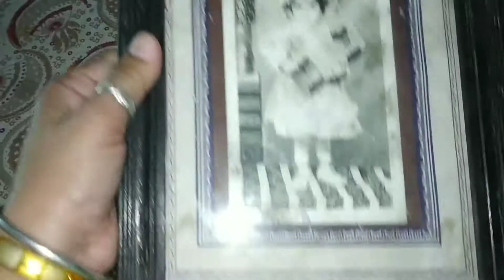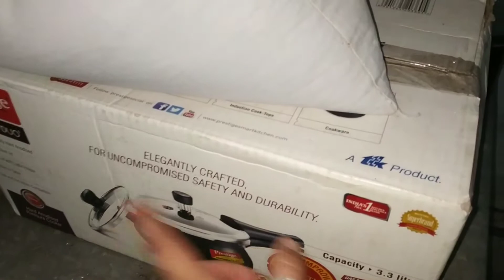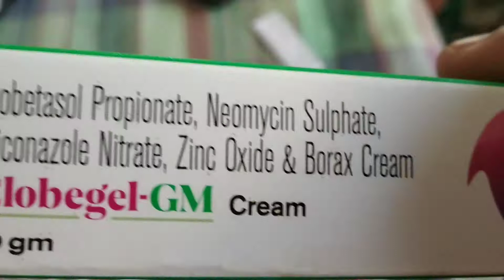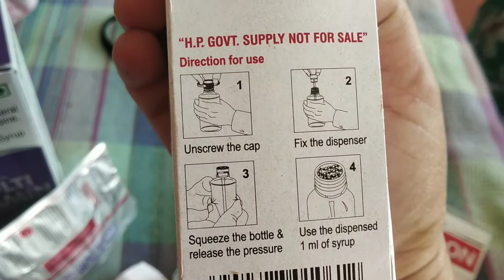घर की राई आज निकाली मम्मी ने🌿 नाग मनी को कैसे रखते है?🤔अपनी चाय की आदत मे ☕🍵किया बदलाव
Daily ka vlog hai sears hope u like it,,

Thankyou all😊☺